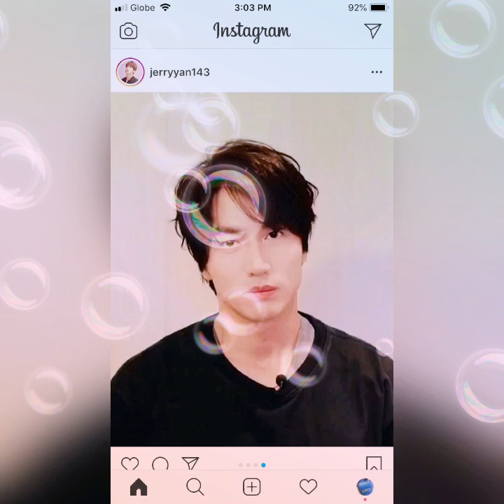MAYBE — 言承旭Jerry Park Seo Jun Lee Min Ho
jerry yan lee min ho park seo jun gong yoo lee dong wook park bo gum lee joon gi and others including my once in a lifetime love.